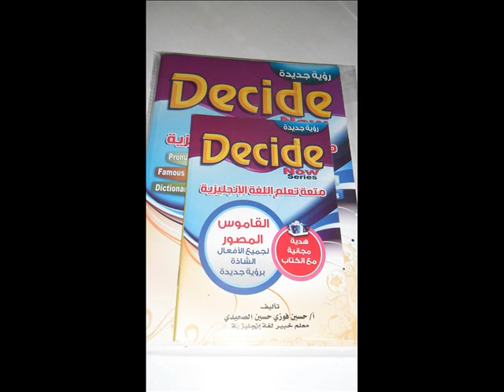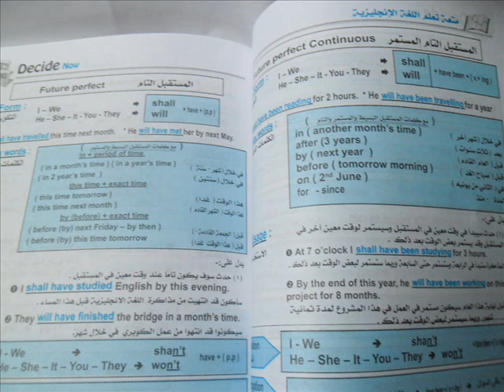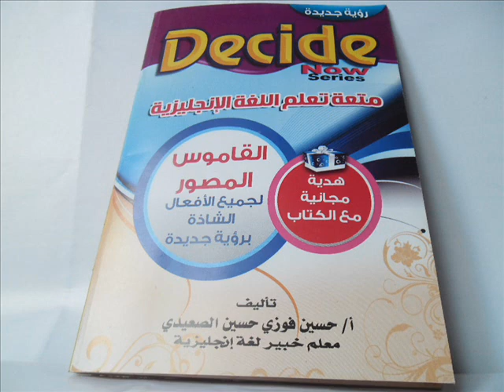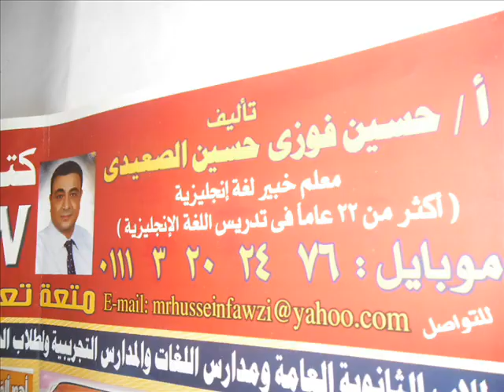كتاب متعة تعلم اللغة الانجليزية Decide now + القاموس المصور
محتويات الكتاب
 من أين ابدأ تعلّم اللغة الإنجليزية ؟
 كم المدة اللازمة لتعلّم وإتقان اللغة الإنجليزية ؟
 ماهى المهارات الأربعة الأساسية فى تعلّم اللغة الإنجليزية ؟ و ماهى أهم مهارة ؟
 جميع قواعد النطق السليم فى اللغة الإنجليزية بطريقة جديدة و مبتكرة ( Pronunciation )
 جميع قواعد اللغة الإنجليزية بشكل و شرح مبسط و كأنك مع مدرس ( Grammar )
أهم وأشهر الأسئلة فى اللغة الإنجليزية فى جميع مجالات الحياة و إجاباتها و ترجماتها ( Questions )
 كيف تحسّن خطك فى اللغة الإنجليزية فى 5 دقائق ؟ ( Handwriting )
 حصريا و بـ إنفراد و لأول مرة القاموس المصوّر لجميع الأفعال الشاذة برؤية جديدة
( Dictionary )
 ال 1000 كلمة الأشهر و الأكثر استخداما فى اللغة الإنجليزية بترتيب استخدامها (1000 words )
أشهر و أهم التعبيرات و المصطلحات الهامة و العبارات و ترجماتها ( Expressions-Idioms )
11 أشهر الأمثال و الحكم و الأقوال المأثورة الجديدة و الهادفة و ترجماتها ( Wise Sayings )     ( أ- حسين فوزى - معلم خبير لغة انجليزية)